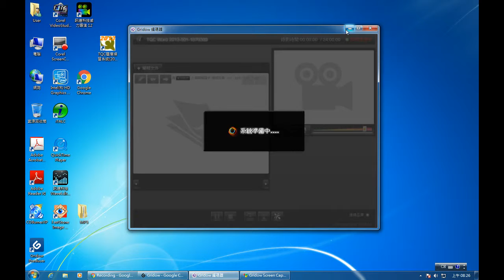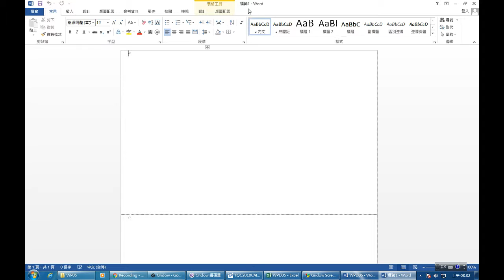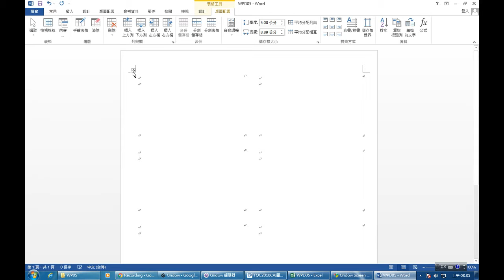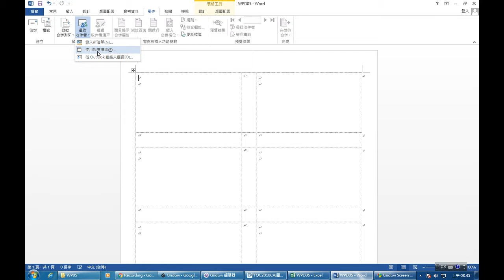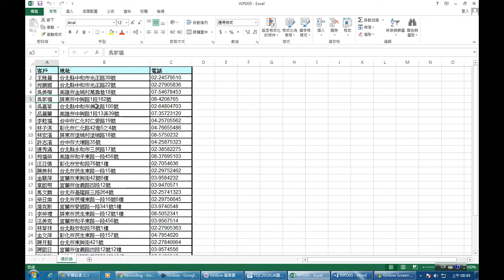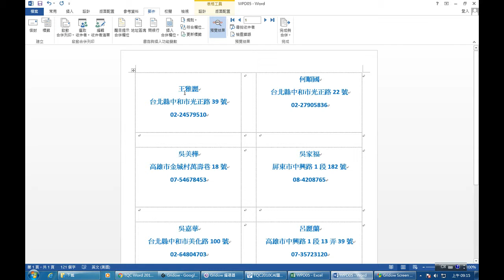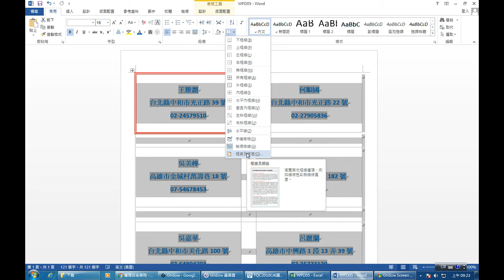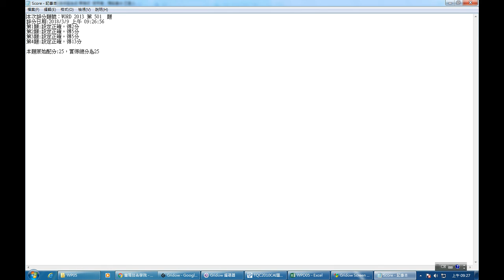TQC Word2013 501